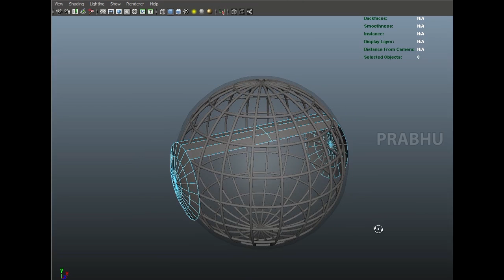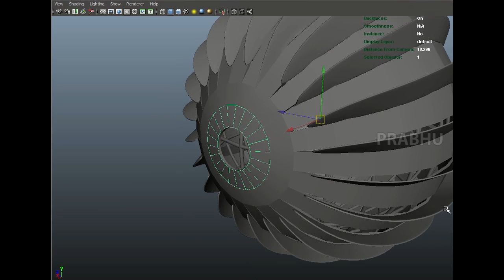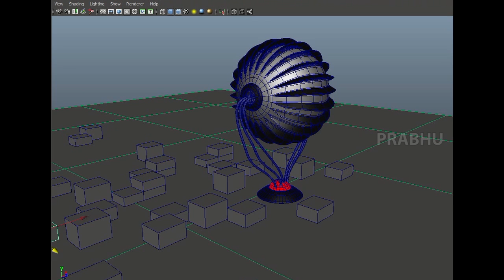How I Model the Science Fiction Abstract Scene in Maya - by PCW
In this Video I will Model Creative Concept Of The Science Abstract Scene In Maya and Photoshop

Blogger: prabhucreativeworks.blospot.in